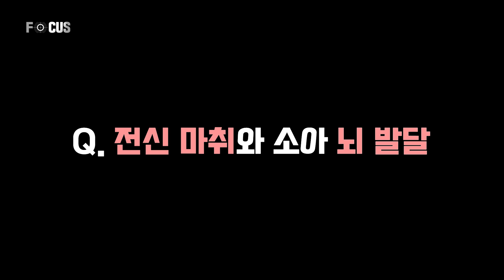eng) 아이의 마취가 걱정되세요? 소아마취 궁금증 5가지 l 마취통증의학과 장영은 교수 5 Questions about Pediatric Anesthesia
자녀의 수술을 앞둔 부모님들, 걱정이 많으시죠?
부모님들의 막막한 두려움을 해소하기 위해
수술장에서 가장 많이 여쭤보는 질문들을 모아봤습니다.

1. 전신 마취를 받으면 머리가 나빠지나요?
2. 소아 마취는 아이에게 위험하지 않을까요?
3. 진정(수면 마취)-MAC- 전신 마취의 차이점은?
4. 아이가 감기 기운이 있는데 마취가 가능할까요?
5. 마취 후, 회복 기간에 신경 써야 하는 점은 어떤 것일까요?

위 주제에 대한 해답을 마취통증의학과 장영은 교수가 명쾌하게 알려드립니다.
서울대학교병원 각 분야 전문가가 알려주는 어디에도 들을 수 없는 전문 의학 강의 [FOCUS]

Parents, are you worried about your child's surgery? To relieve the fear of parents, I have compiled a list of the most frequently asked questions children are taken into the operating room.

1. Does general anesthesia cause any damage to the brain?
2. Is pediatric anesthesia dangerous for children?
3. What is the difference between sedation (sleep anesthesia), ‘MAC’ and general anesthesia?
4. My child has a cold, is anesthesia still possible?
5. What should I pay attention to during the recovery period after anesthesia?
Professor Jang Young-Eun of the Department of Anesthesiology and Pain Medicine will provide clear answers to the above questions.